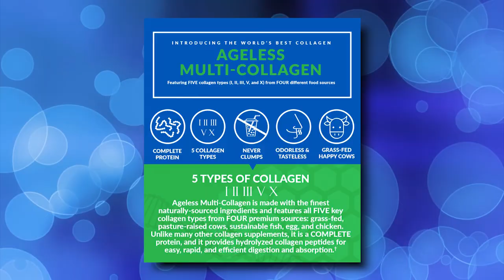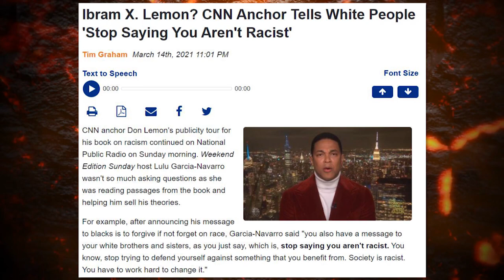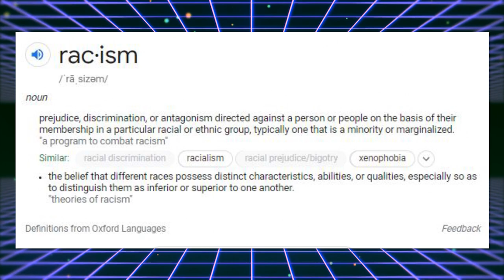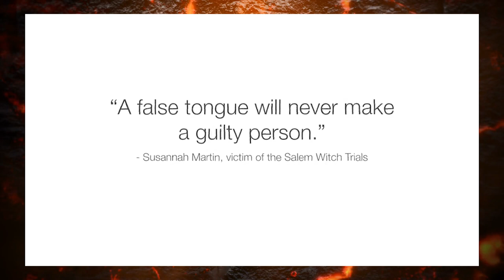WOKE: CNN's Don Lemon Tells White People 'Stop Saying You Aren't Racist'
➡️ Sources:

CNN's Don Lemon Gets Personal In New Book 'This Is The Fire'

What really happened during the Salem Witch Trials - Brian A. Pavlac

New York principal sends parents pamphlet asking them to rate their 'whiteness' and urging them to be 'white traitors' who 'dismantle institutions'